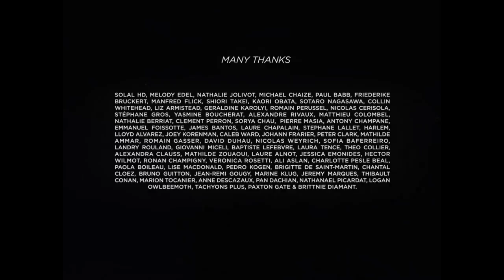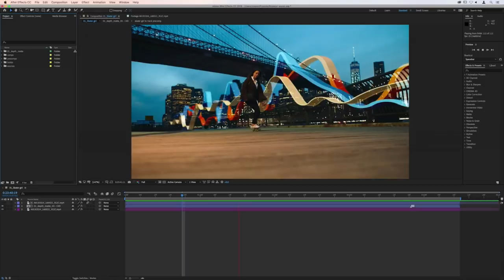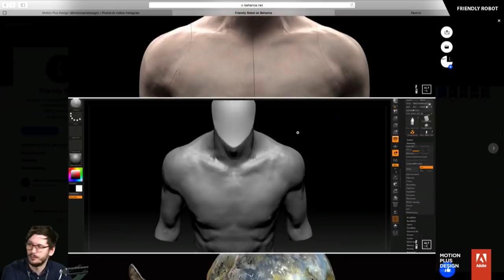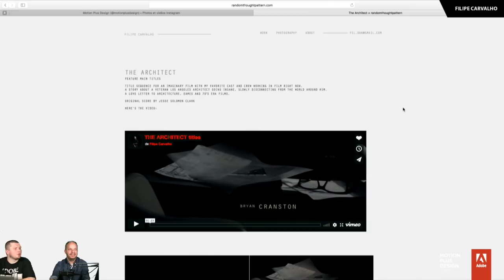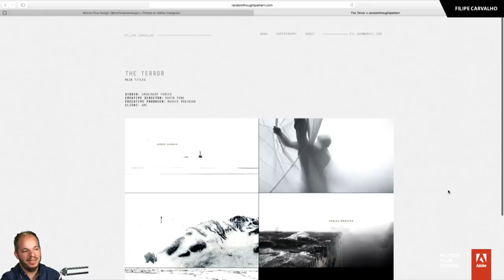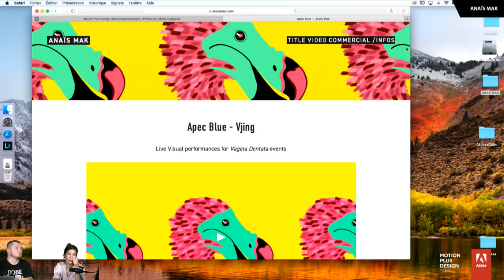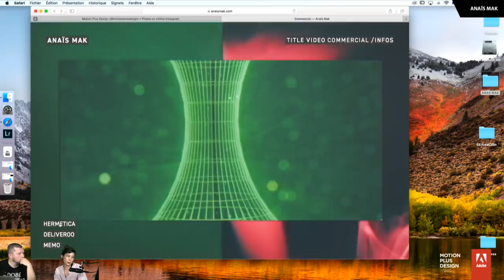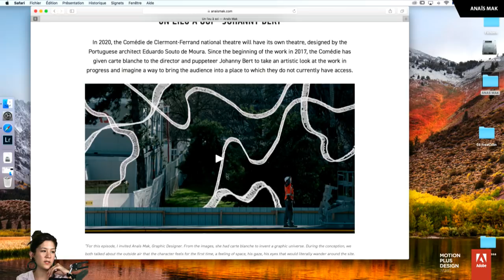Peter Clark | Friendly Robot | Filipe Carvalho | Anais Mak | Motion Plus Design | Adobe France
Samedi 22 juin, Motion Plus Design, l’événement attendu par tous les animateurs, motion designers, réalisateurs de génériques, a eu lieu à Paris.

Si vous n’avez pas eu la chance d’être sur place, retrouvez les directs de 13:30 à 17:30 pour des séries d’interviews et making-of des projets de ces artistes.

Certaines interviews ont été réalisées en anglais, non sous-titrées, accrochez-vous aux images.

0:07:07 Peter Clark
0:21:54 Friendly Robot
0:49:48 Filipe Carvalho
1:18:52 Anais Mak